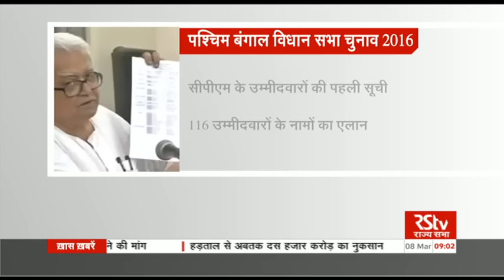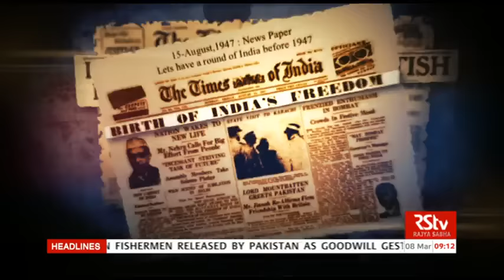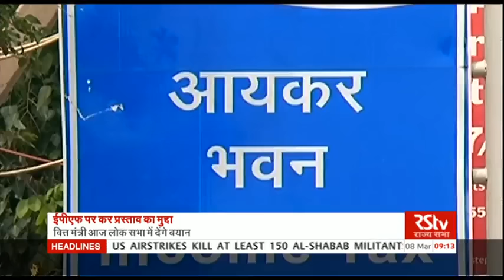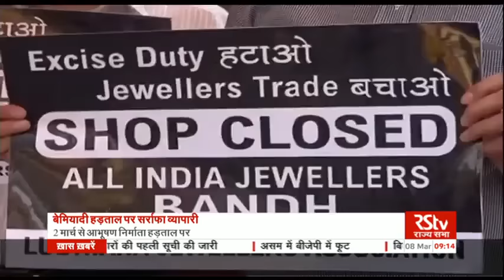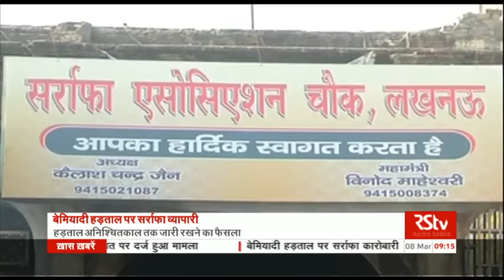Hindi News Bulletin | हिंदी समाचार बुलेटिन – Mar 08, 2016 (9 am)